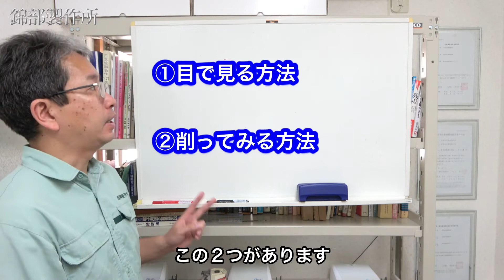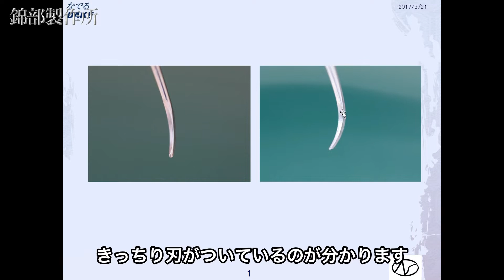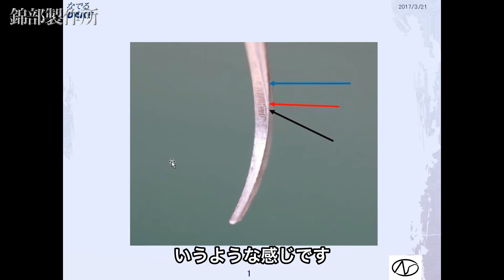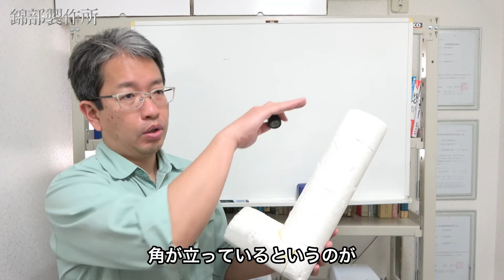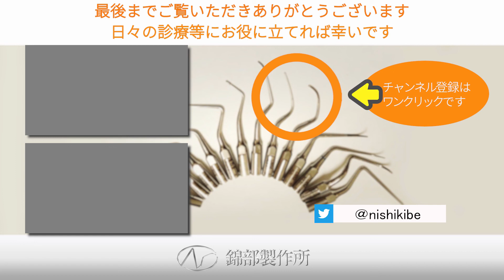🔔キュレットやスケーラーのシャープニング🔔第二回歯科医院でのシャープニング「目で確かめる」。累計百万刃研いだ歯科器具職人が教えます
✅シェアNo1超音波スケーラーチップ１ヶ月無料お試し

今回の動画の内容
歯科器具のキュレットやスケーラーのシャープニングはなかなか難しい作業です。
しかし、とても大事なシャープニング。

そのシャープニングでしっかりと刃をつけるためのポイントを数回に分けてお話しします。

シャープニングでは２つの技術が必要です。
それは「シャープニングそのものの技術」と「シャープニングがきちんとできてるかどうか評価できる技術」です。

いくらシャープニングを練習していてもそれがきちんとできているか見極められなければ、その練習がうまくいっているかが分かりません。
今回はその見極める技術の一つ「目で見極める方法」を教えます。

刃がしっかりと付いていないと力を入れる必要があり、ドクターや歯科衛生士さん自身の指に負担がかかり、患者さんも痛みを感じます。

こちらの動画が少しでもお役に立てれば幸いです。

（目次）
0:06 はじめに・本日のテーマ
1:38 シャープニングを見分ける技術
3:25 ①目で見る方法
5:40 終わりに

一気に見られる動画の再生リスト

シェアNo1の錦部製作所とは？